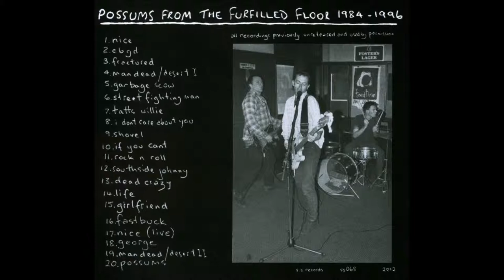feedtime - Nice (outtake)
"Today Is Friday", 2012